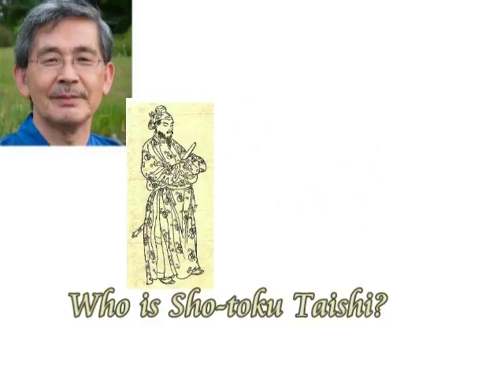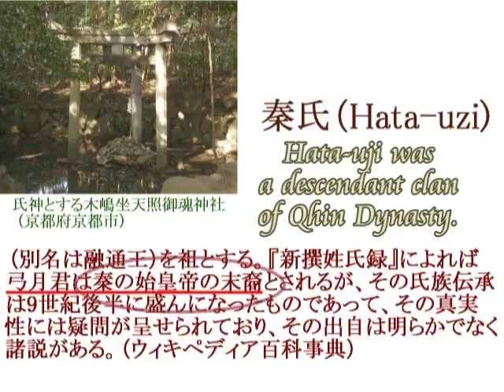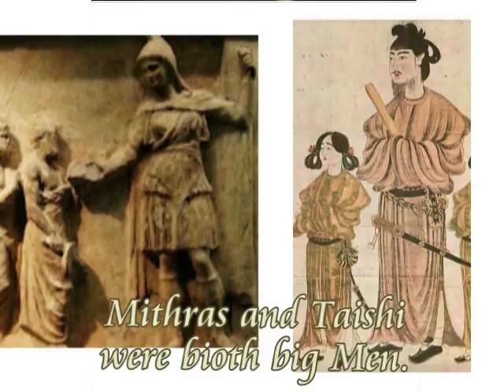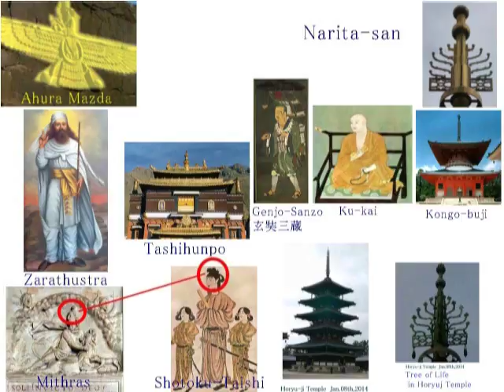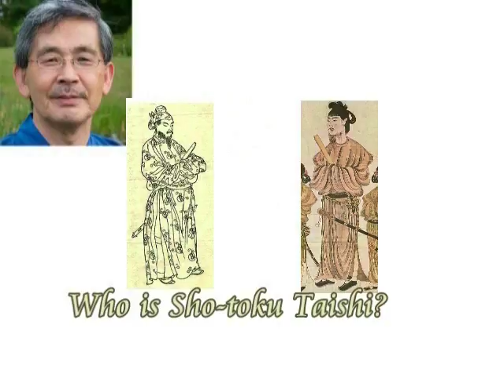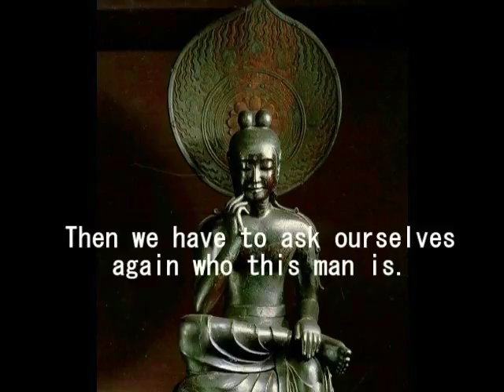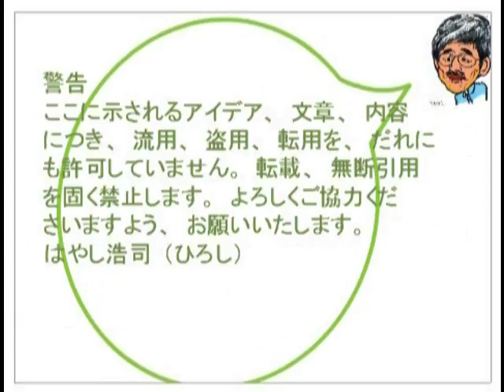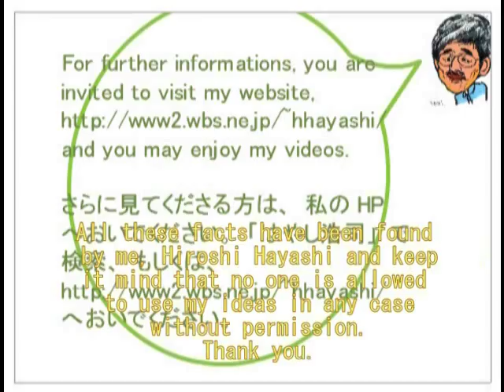2564【03】Umayato Ouji = Mithra Theory聖徳太子（厩戸の王子）＝ミトラ説「聖徳太子は神だった」説by Hiroshi Hayashi, Japan